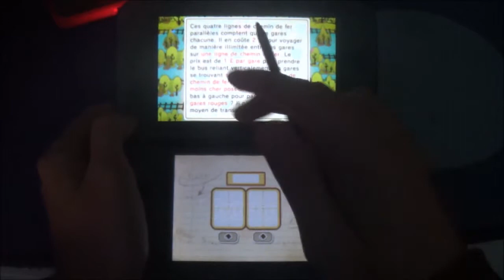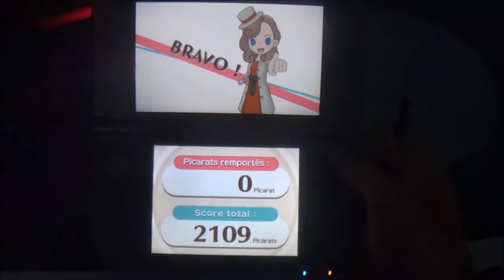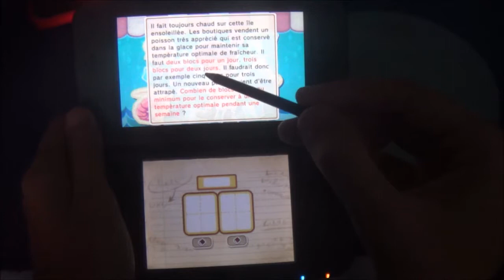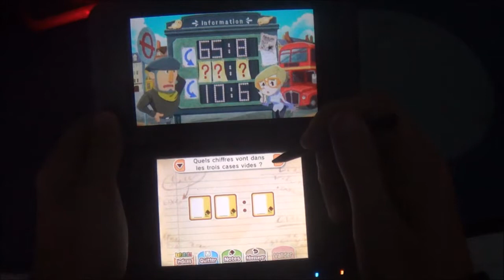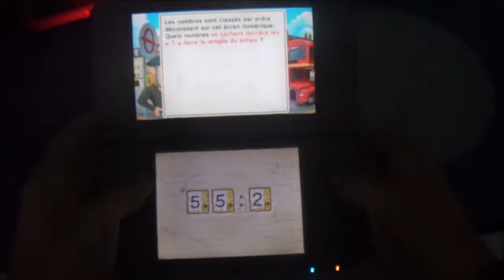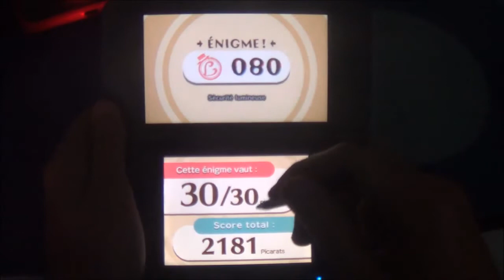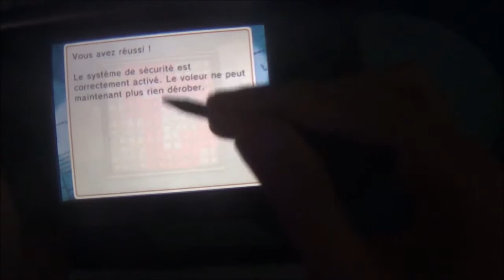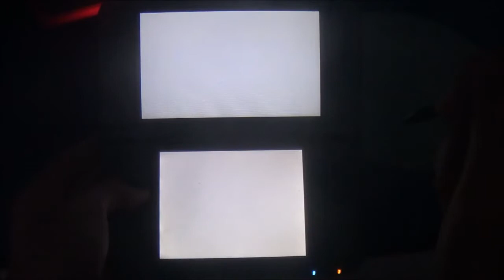L'Aventure Layton Katrielle et la Conspiration des millionnaires 26 l'argent retrouvé !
Vingt-Sixième épisode de L'Aventure Layton Katrielle et la Conspiration des millionnaires ou nous résolvons le mystère de la banque